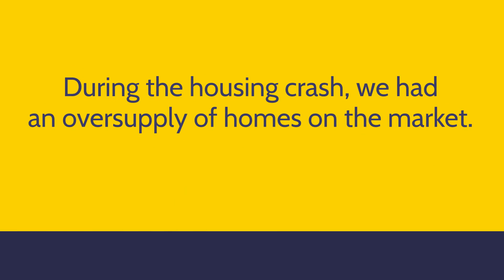Here's Why We're Not Headed for a Housing Crash | Dan Ventura | NMLS 19372 | FIMC NMLS 2289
Today’s housing market is different than it was in 2008.
Let’s connect if you’re concerned about a crash so we can discuss why this isn’t like last time.